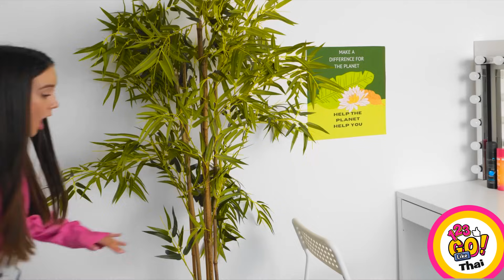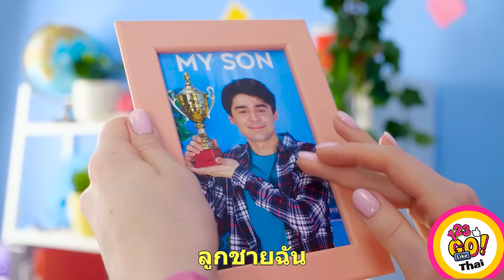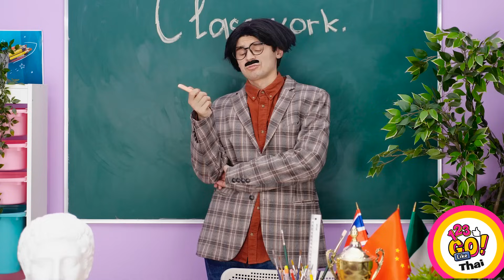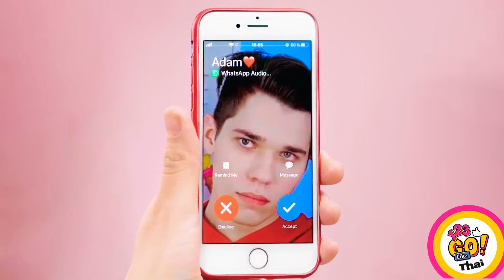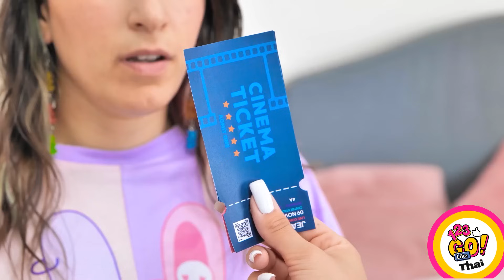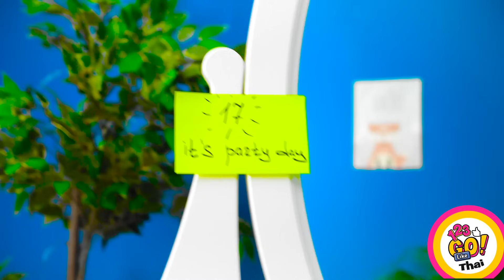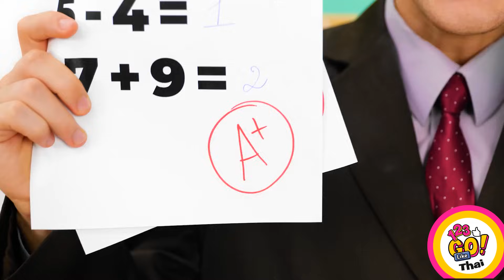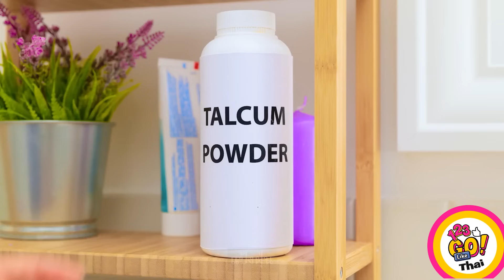ไอเดียความงามเจ๋งๆ สำหรับปาร์ตี้ปีใหม่ || เคล็ดลับความงามหน้าหนาวสำหรับสาวๆ โดย 123 GO Like!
เตรียมเฉิดฉายในงานปาร์ตี้ปีใหม่ด้วยไอเดียความงามสุดเจ๋งเหล่านี้! ในวิดีโอนี้โดย 123 GO Like คุณจะค้นพบเคล็ดลับความงามในช่วงฤดูหนาวที่จะทำให้คุณโดดเด่นจากคนอื่นๆ วิดีโอนี้มีทุกสิ่งที่คุณต้องการเพื่อทำให้งานปาร์ตี้สนุกสนาน ตั้งแต่ลุคการแต่งหน้าอันหรูหราไปจนถึงทรงผมมีสไตล์

เรียนรู้วิธีสร้างทรงผมที่น่าทึ่ง ฝึกฝนศิลปะการแต่งหน้าที่ไร้ที่ติ และเพิ่มประกายแวววาวให้กับลุคโดยรวมของคุณ อย่าพลาดเคล็ดลับและเทคนิคความงามที่น่าทึ่งเหล่านี้! ดูตอนนี้และเตรียมพร้อมที่จะสังหารปาร์ตี้ปีใหม่อย่างที่ไม่เคยมีมาก่อน

ดูวิดีโอนี้จนจบและอย่าลืมแจ้งให้เราทราบเคล็ดลับความงามของคุณและในความคิดเห็นด้านล่าง👇👇👇 และสมัครสมาชิก 123 GO Like! สำหรับวิดีโอเพิ่มเติมแบบนี้😜